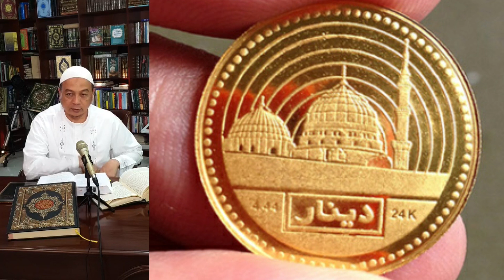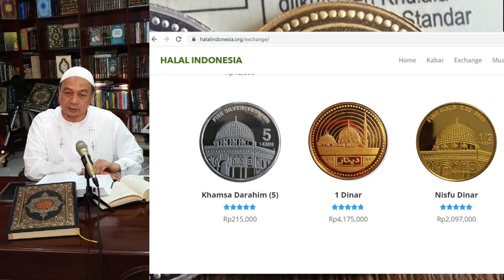Berqurban Dengan Dinar IMN/Dinar Nabawi - Ust Bachtiar Nasir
Himbauan KH. Bachtiar Nasir terkait kurban terbaik, senilai 1 Dinar Nabawi Atau 1 Dinar IMN - 4,44 gram 24 karat. Lihat penjelasannya.